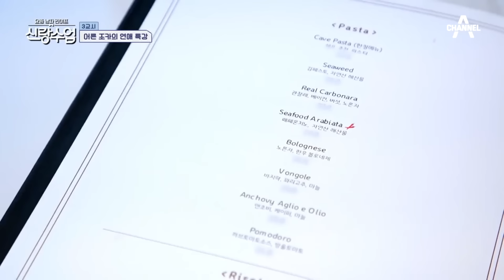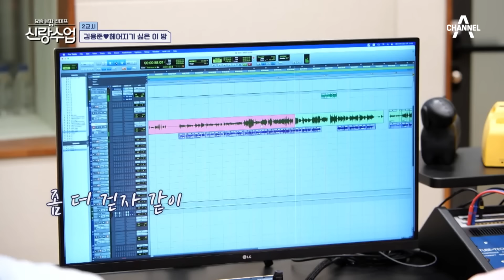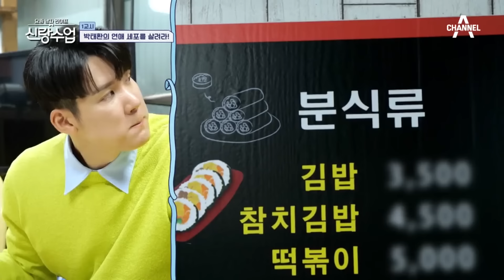[밥친구] 재중 삼촌보다 먼저 결혼하게 생긴 조카?! 시누이만 8!명! 김재중은 결혼할 수 있을까? | 요즘남자라이프 신랑수업 59 회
🍯몰아볼 클립 ▶ [요즘남자라이프 신랑수업] 59 회 (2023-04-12)

00:00 조카한테 신랑수업 받는 재중
22:00 용준의 녹음실에 놀러온 근영
40:05 박태환♥이국주 연애 세포 살리기 대작전